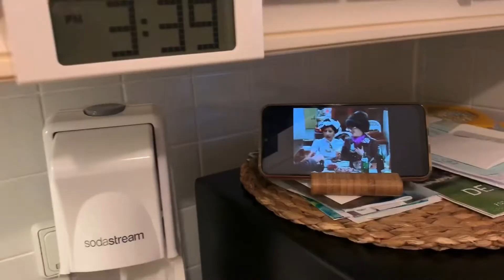С НОВЫМ 2022 ГОДОМ!!!/ПЕРВОЕ ЯНВАРЯ